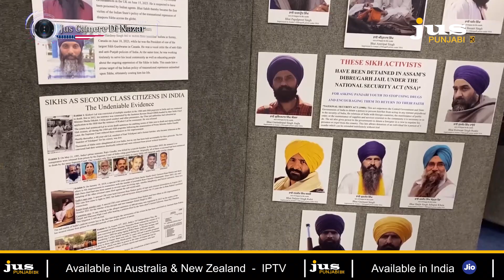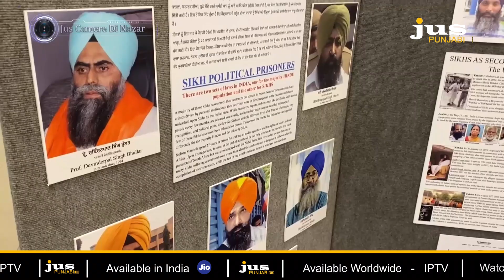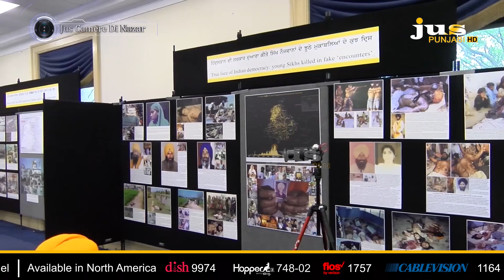Guru Arjan Dev Ji's Martyrdom Commemoration Nagar Kirtan | JUS PUNJABI TV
Join the Nagar Kirtan organized by Gurudwara Sahib Sikh Center and Near Kew Gardens (Flushing and Queen Village), dedicated to the martyrdom of Guru Arjan Dev Ji. This event honors Sikh martyrs and shares their inspiring stories. Learn how the new generation of the Sikh community is preserving and celebrating their heritage and sacrifices. Watch the full coverage on JUS PUNJABI TV.

0:00 - 0:10: Greetings and Welcome
0:11 - 0:30: Importance of June and Tribute to Martyrs
0:31 - 1:00: Significance and Organization of Nagar Kirtan
1:01 - 1:30: History of Guru Arjan Dev Ji's Martyrdom
1:31 - 2:00: Long Line of Sikh Martyrs and Their Inspiration
2:01 - 2:30: Community Participation in Nagar Kirtan
2:31 - 3:00: Memories of the 1984 Attack and Honor to Martyrs
3:01 - 3:30: Challenges and Struggles of the Sikh Community
3:31 - 4:00: Conclusion of the Event and Tribute to Martyrs

Guru Arjan Dev Ji, Nagar Kirtan, Sikh Martyrs, Sikh History, JUS PUNJABI TV, Shaheedi Diwas, Sikh Community, Punjab Culture